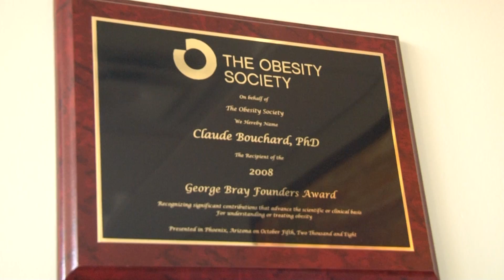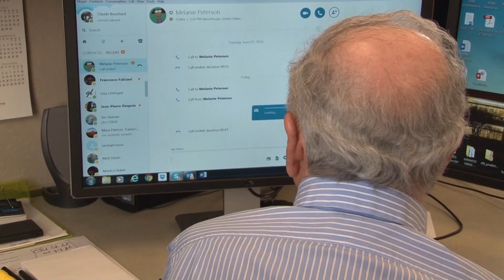LSU Names Dr. Bouchard The Boyd Professor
Reporter Madeline Adams sits down with Dr. Bouchard in his office at Pennington Biomedical Research Center to discuss his reaction, former students, and advice.